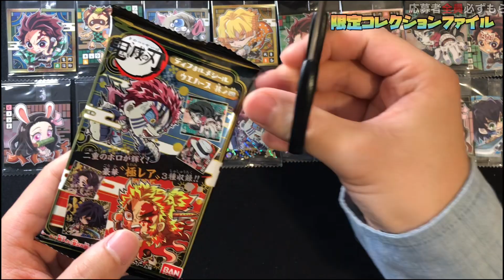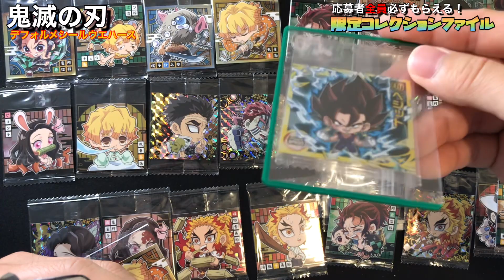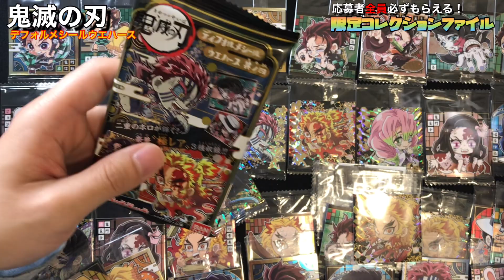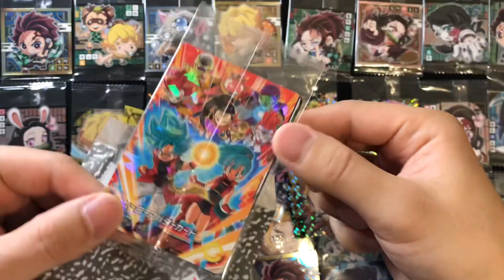【応募期間延長】限定コレクションファイルをまだもらってない方はバーコード12枚で必ずもらえる〜鬼滅の刃デフォルメシールウエハースその四ボックス開封しながら〜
鬼滅の刃デフォルメシールウエハースその四が再販！〜応募者全員がもらえる限定コレクションファイルについてボックス開封しながら〜

【徹底解説】応募者全員が必ずゲットできるコレクションファイル！〜ドラゴンボール超戦士シールウエハース第2弾〜